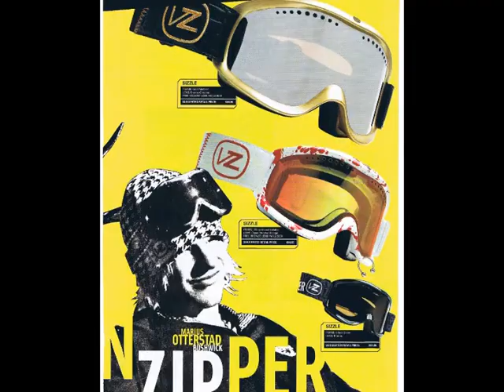Marius Otterstad Season '06.dv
season 2006. mostly filmed in north america. tahoe and utah area.